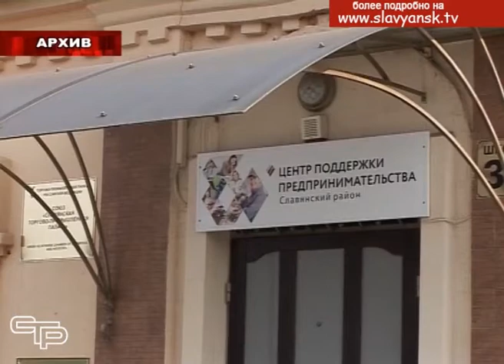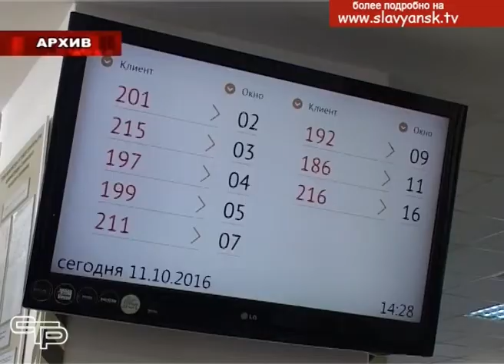Телетайп новостей от 26 января 2019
О том, сколько школ в этом году будет построено в крае, об инвестиционной привлекательности региона, а также об итогах работы многофункциональных центров, смотрите в нашей рубрике телетайп новостей.